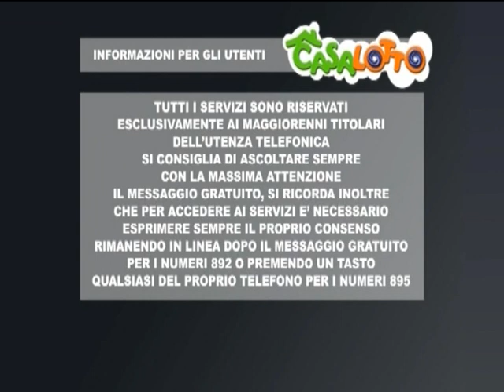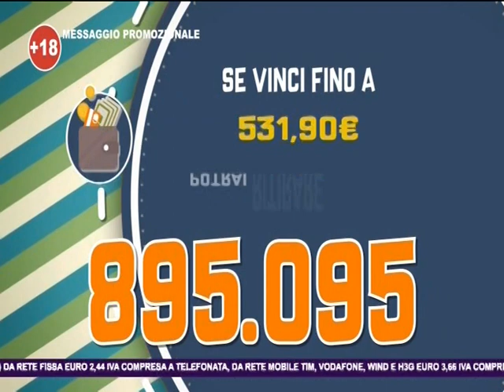il mattino del 21 maggio 2019